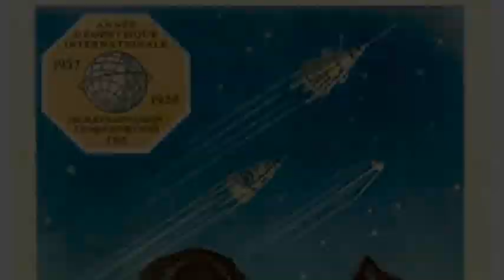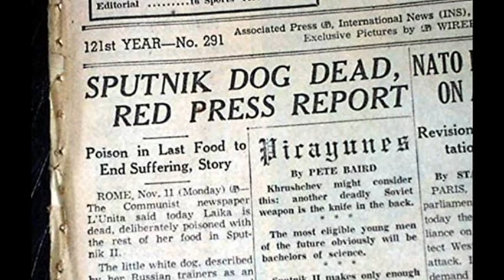3rd November 1957: Laika the dog becomes the first animal to enter orbit around the Earth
Laika was a stray dog who was found on the streets of Moscow. Strays from Moscow were specifically chosen for the mission on the assumption that they had already learned how to deal with extreme temperatures and prolonged periods without food. Despite this pre-conditioning, Laika and two other dogs selected by the scientists still had to undergo extensive training ahead of the mission. This included having to endure long periods of time in cramped conditions, extreme G-forces on centrifuges, and exposure to loud noises to simulate the conditions of spaceflight.

Laika was never intended to return to Earth as the technology to re-enter the atmosphere had not yet been developed. Despite this, the launch of a canine into space was seen by the Russian scientists as a precursor to human spaceflight in order to determine the effect of launch and prolonged weightlessness on a living passenger.

Throughout the mission, scientists on the ground monitored data coming from sensors attached to Laika. The readings indicated significant stress, but she survived the launch and made four circuits of the Earth before dying of overheating as a result of a malfunction in the temperature control system. The exact cause of her death was only confirmed in 2002.

Laika’s death raised ethical questions about the use of animals in scientific research as the spacecraft was not designed to be retrievable. She was, therefore, knowingly sent on a mission from which she would not return.